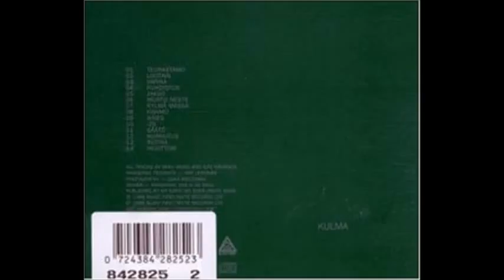Pan Sonic - Rutina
Pan Sonic
Track: Rutina
Album: Kulma